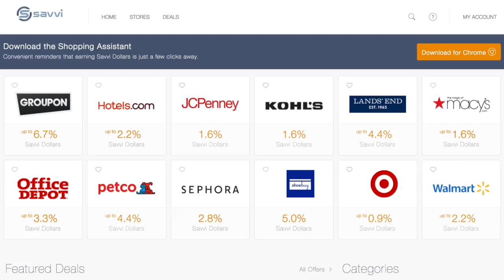Savvi Online Marketplace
Ntune Productions just produced this NEW video for Savvi Online Marketplace. Savvi's Online Marketplace is one of the best places to get the biggest bang for your buck. Membership pays!